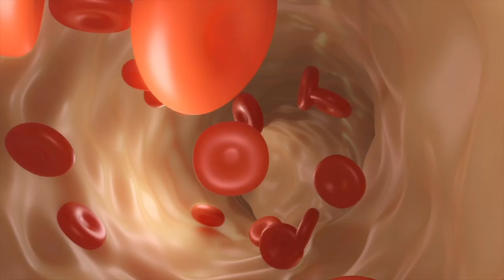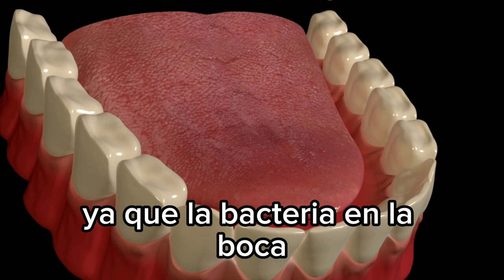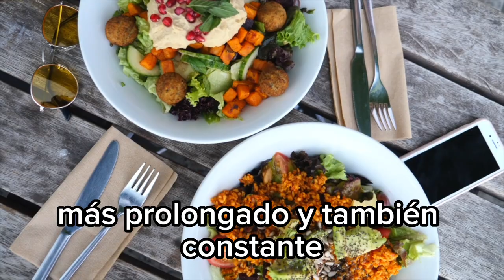Los efectos INCREÍBLES de dejar el azúcar por solo 2 semanas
El azúcar es una substancia que muchos expertos consideran un veneno, ya que tiene efectos dañinos en casi todos los sistemas del cuerpo. En este video te explico los cambios sorprendentes que pasan en tu cuerpo cuando dejas de consumir azúcar por solo dos semanas.
¿Quieres recibir coaching directo mio y tener un grupo de apoyo para perder peso de forma natural?
Únete al Círculo de Cecilia mi grupo de coaching para mujeres que buscan adelgazar y tener un mejor estilo de vida. En mi Círculo puedes alcanzar tus metas de peso mientras aumentas tu autoestima y confianza en ti misma.
¿Quieres hacer el Ayuno Intermitente y no sabes como empezar? Adquiere mi Programa Reto Ayuno con todo lo que necesitas para 28 días de ayuno intermitente: Una guía completa, un audiolibro, cuatro semanas de ideas de menú, más de 90 recetas, lista de compras y mucha motivación. Pierde peso de forma natural con un programa hecho especialmente para las latinas. Puedes ver todos los detalles y adquirirlo
¿Estás cansada del sobrepeso y vivir sin energía? ¿Quieres aprender a comer de forma saludable mientras te desintoxicas y además perder peso e inflamación? Adquiere mi Programa PreDetox con el que aprenderás a llevar una alimentación basada en plantas por 28 días con guías, recetas, ideas de menú semanal y hasta listas de compras
Para visitar mi tienda digital donde encuentras mis libros y todos los productos que uso y recomiendo dale clic a este enlace